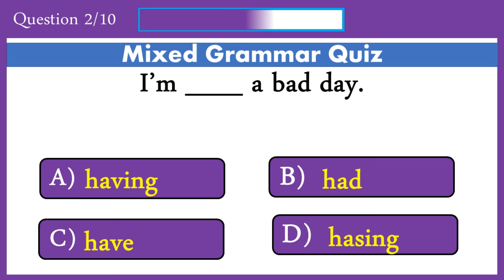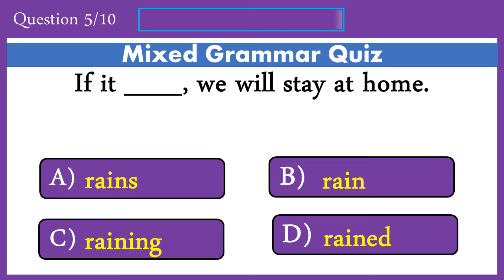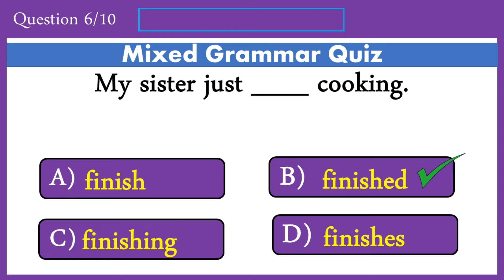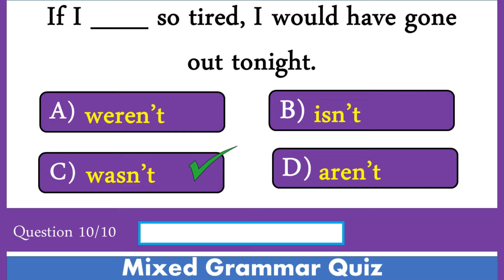Mixed Grammar Quiz 53: Can You Score 10/10 In This Quiz?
Today's video is about mixed grammar. in this video I have 10 questions to
test your IQ. You have 10 seconds to answer each question.